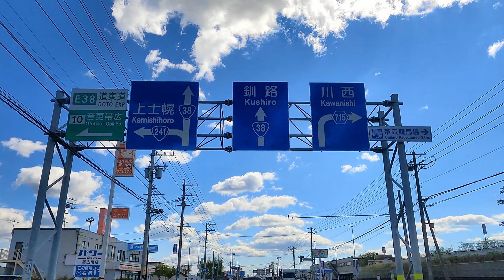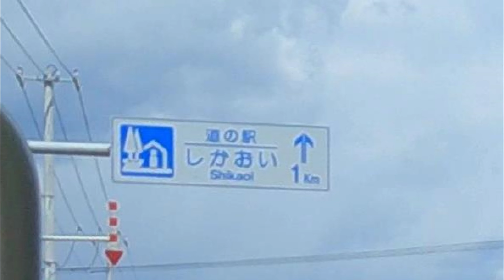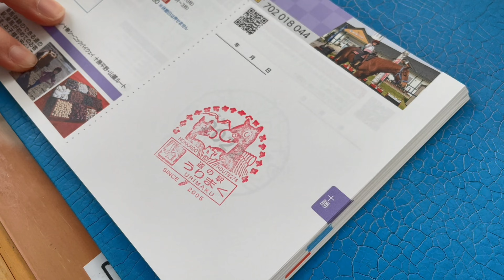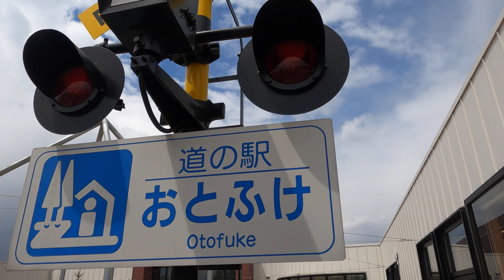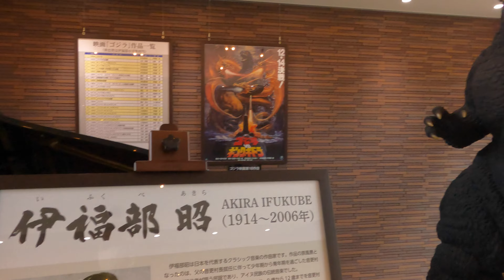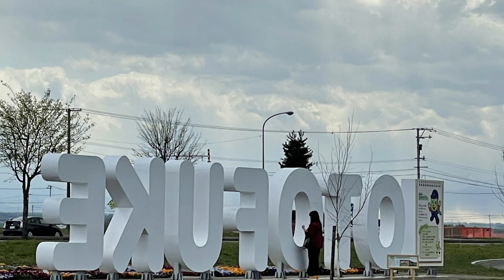【十勝グルメ】【目指せ！北海道 道の駅完全制覇！！】PART14 十勝編！【なつぞらのふる里】初訪問！鹿追・瓜幕・音更の3駅巡礼。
十勝の道の駅3駅を巡りました。
新型ヴェゼルは1年点検だったので，
相方の愛車で初めての巡礼に。